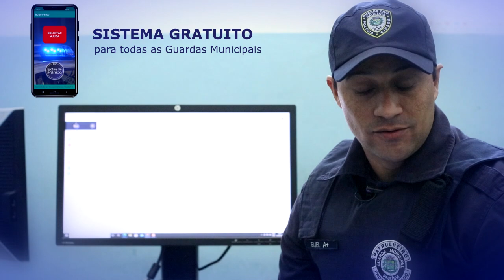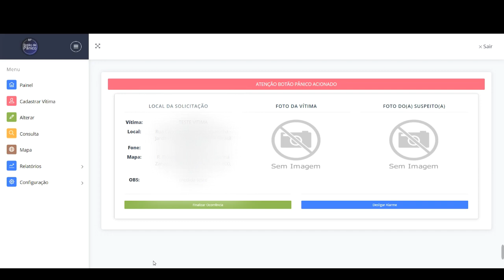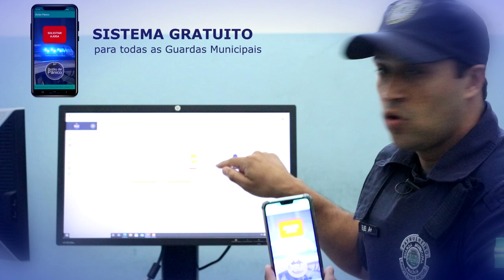SISTEMA BOTÃO DE PÂNICO PARA TODAS AS GUARDAS MUNICIPAIS GRATUITO - ENTREM EM CONTATO.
Com o intuito de alavancar o canal e ao mesmo tempo levar conhecimento. Ajude nossa escola chegar mais longe, contamos com seu apoio.